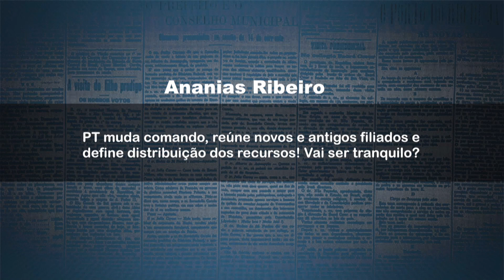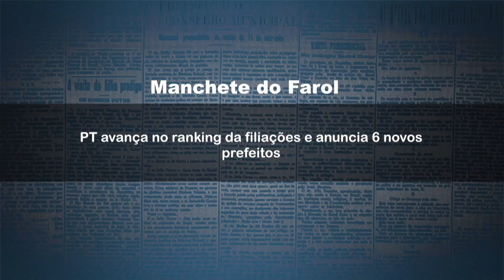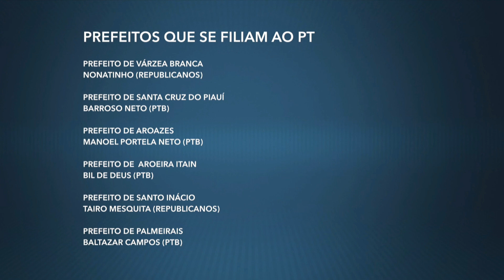PT muda comando, reúne novos e antigos filiados e define distribuição de recursos